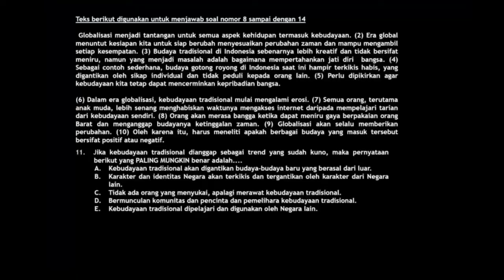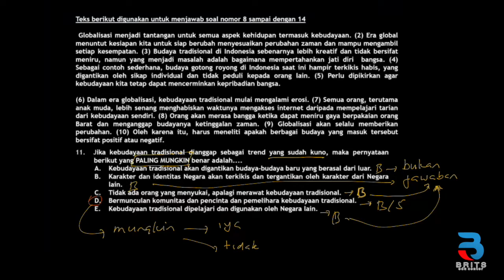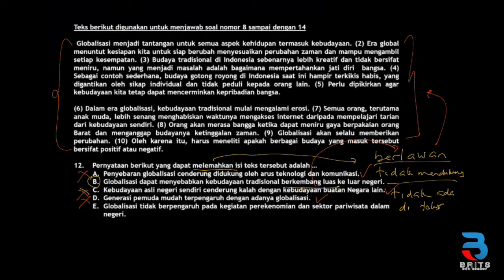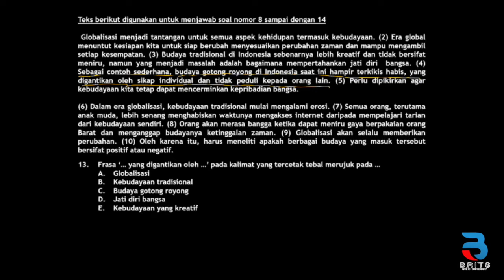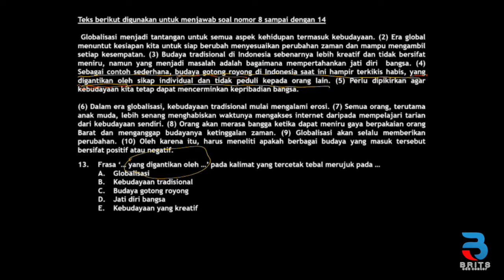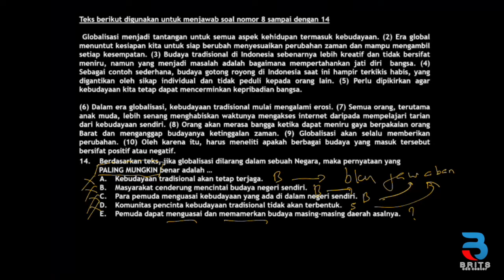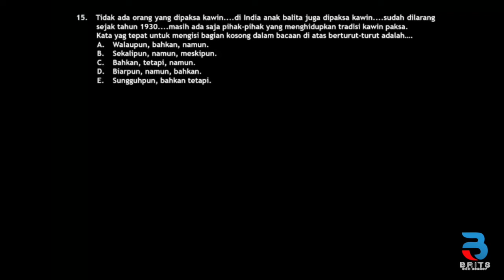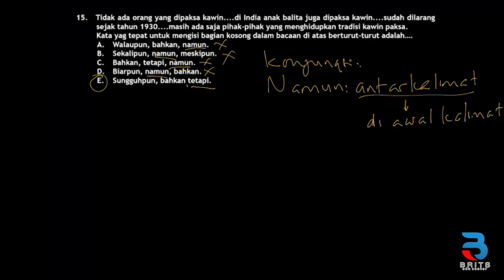Pembahasan Latihan Soal TPS Memahami Bacaan Dan Menulis (11-15)